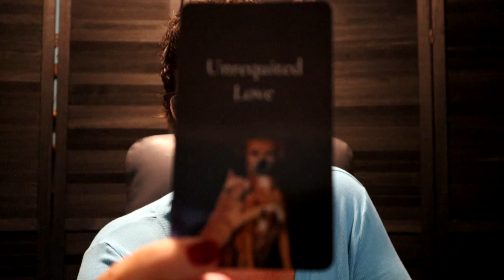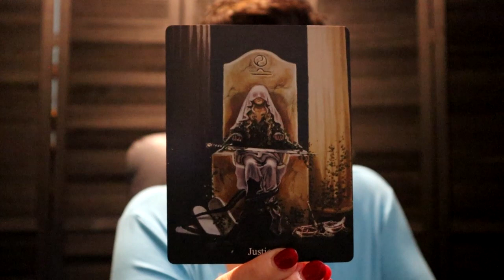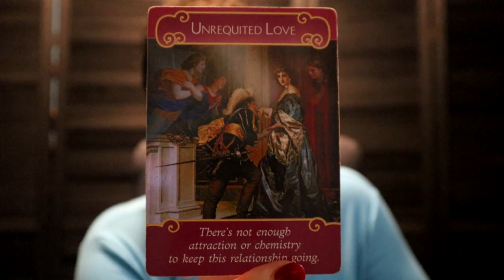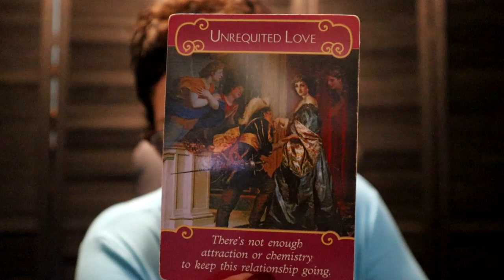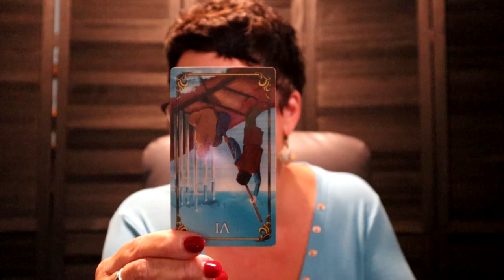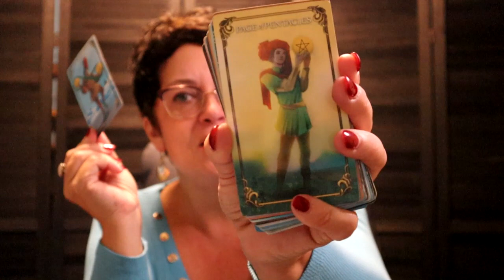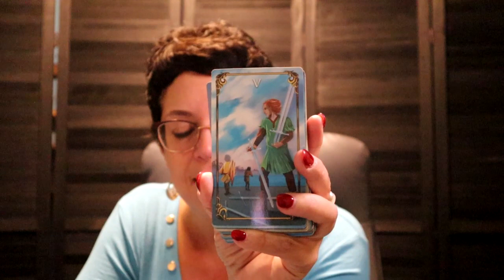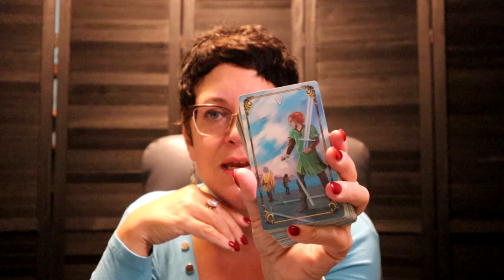Aquarius | ⚖ Decision Made...No....Can't Ignore it...It's The Truth | Aquarius October Tarot